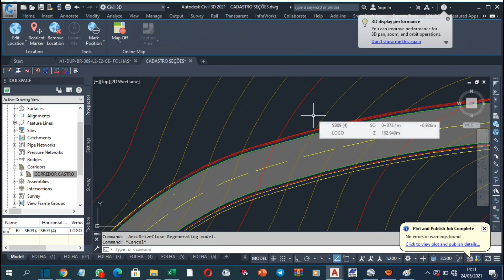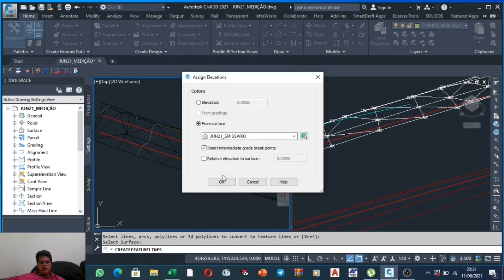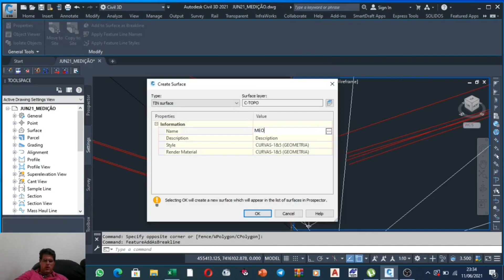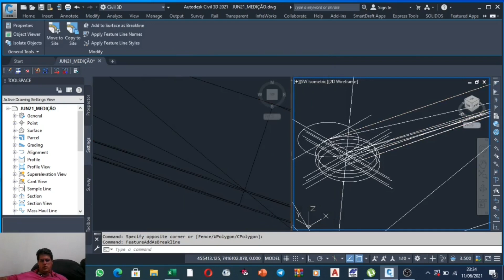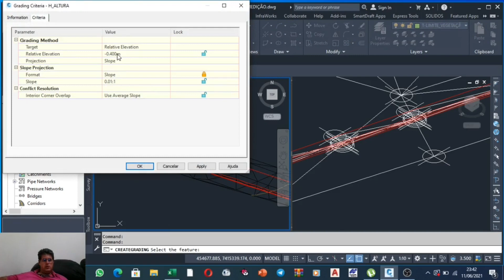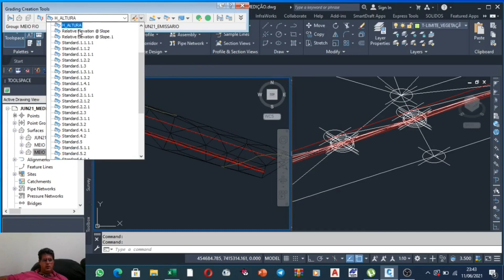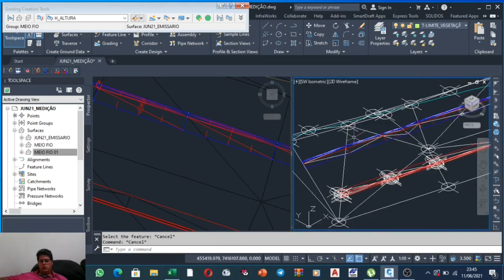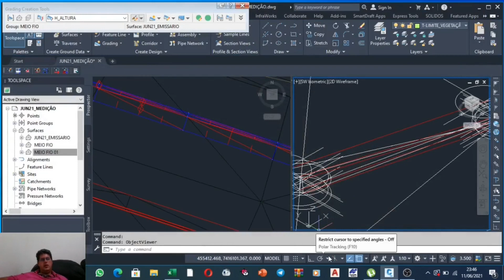Duas formas de PROJETAR Meio Fio com FEATURE LINE no CIVIL 3D OK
Galera do Canal hoje o nosso vídeo é uma ajuda a nosso seguidor Adriano. Ele recebe tidos os dias arquivos de As built de Meio fios e precisa de uma maneira prática para reprojetar esses meio  fios sem que a topografia precise cadastrar todas as feições do meio fio. Ele nos perguntou hoje se seria possível gerar esses detalhes utilizando a ferramenta feature line. Mostramos para ele não só uma, mas duas maneiras de projetar isso utilizando a ferramenta feature line, tanto utilizando a função offset feature lines, quanto utilizando a ferramenta grading. Então se você se identificou com a dúvida do Adriano vem com a gente nessa dica rápida.

Helton Menezes